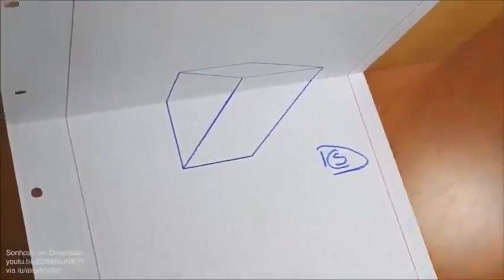Learn 3D Drawing Quickly and Very Easily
Learn 3D Drawing | Painting